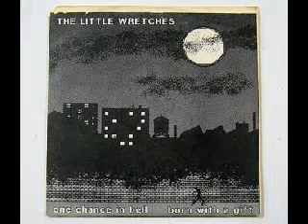Little Wretches Born with a Gift